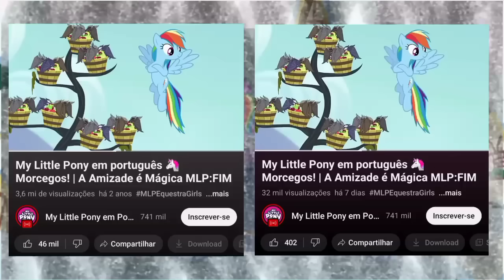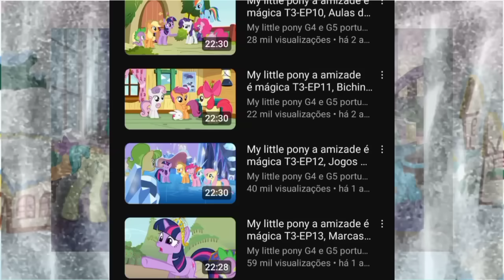DICAS PARA COMEÇAR À ASSISTIR MY LITTLE PONY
Fala a verdade,você caiu nesse vídeo pois tu quer assistir mlp mas não sabe onde,quando ou porque assistir,relaxa,esse vídeo é feito justamente para responder essas questões! 😌